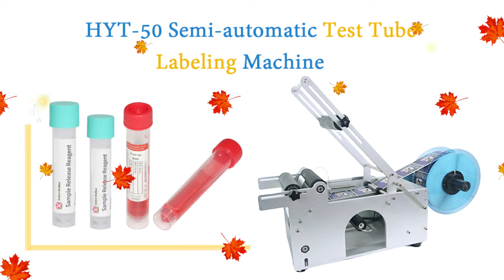HYT-50 Semi automatic Test Tube Labeling Machine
Semi-automatic Round Bottle Labeling Machine Desktop Digital Non-dry Self-adhesive Sticker Label Applicator

半自动圆瓶不干胶贴标机 شبه التلقائي زجاجة آلة وسم الجولة poolautomaatsed ümber masina pudeli pakendi märgistus полу - автоматична машина за кръглата бутилка етикет półautomatyczna okrągła butelka oznakowanie maszyny semi - automatisk runde flaske mærkning maskine semi - automatischen runde flasche beschriftung maschine полуавтоматические раунда бутылку маркировка машины l'étiquetage machine semi - automatique autour de bouteille puoliautomaattiset kierroksen pullon myyntipäällysmerkinnät kone 둥근 병 반 자동 표시 장치 Semi - automatische rond de fles van etikettering. poloautomatické láhev baculatou pojmenování stroje semi - automată sticlă rotundă etichetarea masina Semi - automática garrafa rotulagem máquina Redonda ラベル貼り機半自動ラウンドボトル halvautomatiska rund flaska märkning maskin polavtomatsko okrogla plastenka označevanje stroj. กึ่งอัตโนมัติเครื่องปิดฉลากรอบขวด La máquina semiautomática de botella redonda etiquetado ημι - αυτόματο μηχάνημα από μπουκάλι ΕΠΙΣΗΜΑΝΣΗ egy félautomata kerek palack címkeszövege Macchina per le etichette delle bottiglie di Circolare semi - Automatico Bán tự động, máy Chai tròn 半自動圓瓶貼標機

▶Description
Semi-automatic round bottle sticker labeling machine is used to label the PET bottle, plastic bottle, glass bottle and metal bottle. It is widely use for foodstuff, beverage, rice and oil, madicine, daily and chemical filed.This machine improve label speed and label quality. Operational process: products putting - labeling (automatically) -taking out labeled products.

▶Technical parameters
Labeling speed:20-40pcs/min ( depands on label length and objects diameter)
Product diameter:D20-130mm
Label length:L30-300mm
Label width:W20-140mm (widened size: 20-240mm)
Label roll inner diameter:75mm
Label roll ourter diameter: ≤250mm
Power:120W
Voltage:220V/50Hz, 110V/60Hz globally customized
Machine Size:65x35x45cm
Net Weight:21kg
Ribbon coding device:Optional
Transparent label application:Optional